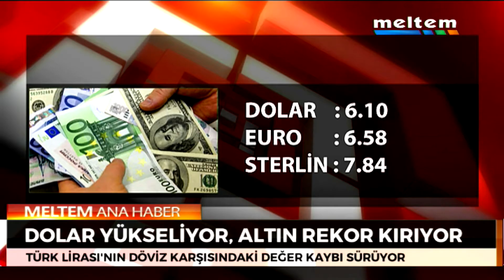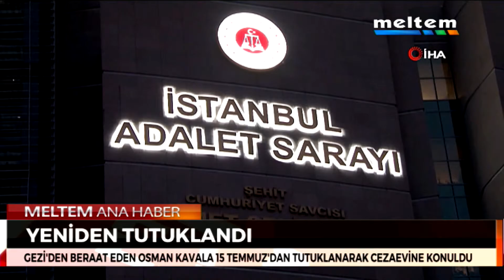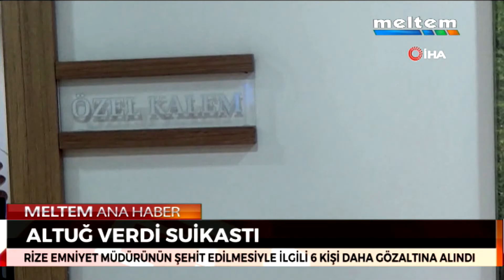20.02.2020 | MELTEM ANA HABER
ACI HABER VE YÜKSEK TANSİYON
İDLİB'E OPERASYON YAPILACAK MI?
KRİTİK BÖLGE İDLİB'TE SON DURUM
ALMANYA'DA SİLAHLI SALDIRI
GURBETÇİLERİMİZ TEDİRGİN
KORONAVİRÜS SALGINI
DOLAR YÜKSELİYOR, ALTIN REKOR KIRIYOR
YENİDEN TUTUKLANDI
ALTUĞ VERDİ SUİKASTI
DÜNYADAN HABERLER